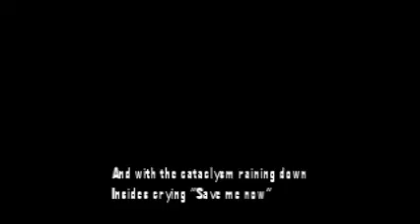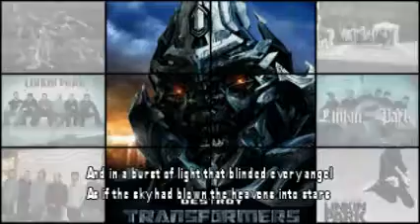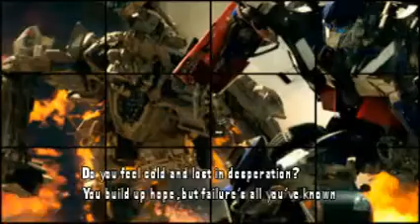Linkin Park - Iridescent + Lyrics (Transfomer 3)